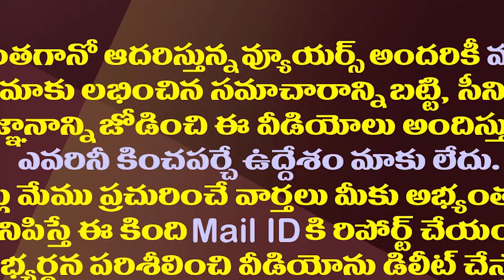నాలుగు బండ్లు తిరిగి తక్కువ ధరకే టిఫిన్.. లలితా జ్యువెలరీ అధినేత ఫోటో వైరల్..! || Amaravathi Media